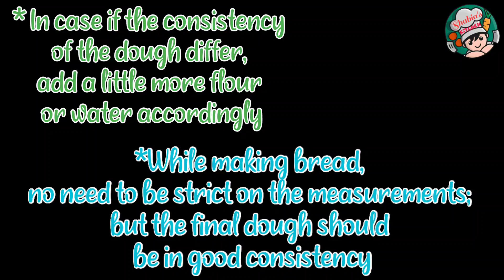Parker Rolls||Parker House Rolls||Buttery Parker Dinner Rolls||Buttery Dinner Buns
Hai Friends,
This is the quickest and most delicious buns you will ever try.The parker house rolls made with this classic yeast rolls recipe are soft, feather light ,buttery and super delicious. A Parker House Roll is a dinner roll made by flattening the center of a ball of dough with a rolling pin and then folding the dough in half.The recipe for Parker House Rolls first started appearing in cookbooks in the 1880s. Parker House Rolls are made just as we make any other dinner rolls. They are made with milk and are generally quite buttery, soft, and slightly sweet with a crispy shell.

They will sure be amazed at your cooking skills.

MORE RECIPES:-